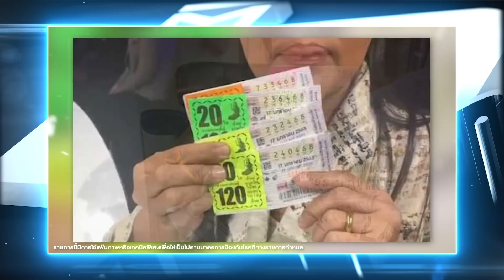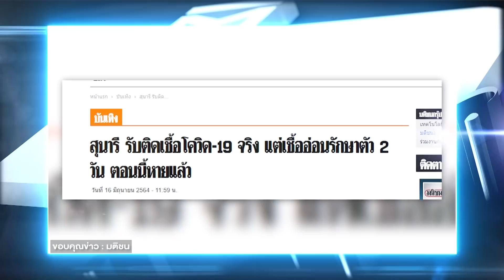สุนารี เปิดประสบการณ์ติดโควิด-19 !! | Talk Part 2